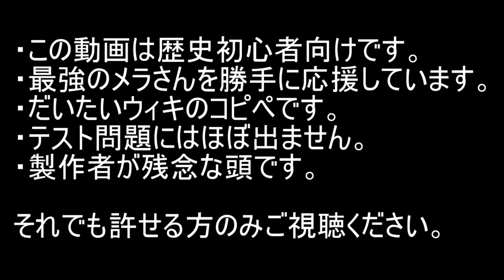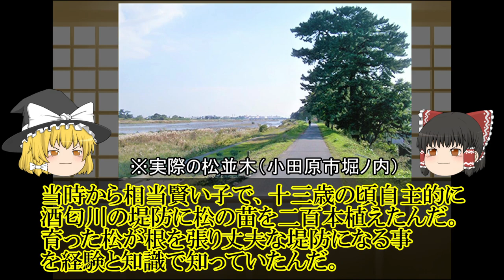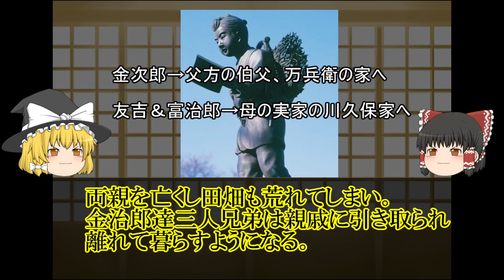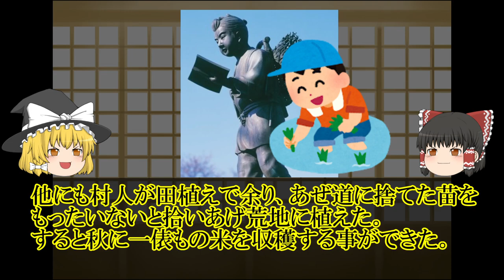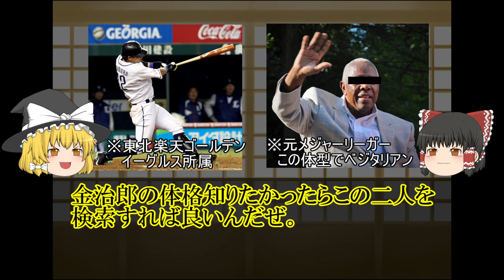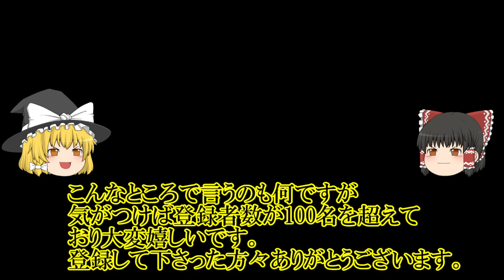【ゆっくり歴史解説】稼ぐ極意！二宮尊徳実がとんでもなく凄い人だった（前編）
【お詫び】11:50で宇津藩主の名前が文字化けしてしまいました。
                 「金」と「凡」で釩之介（はんのすけ）です。

金融とか組合生協の箇所は調べながら作ったので間違っていたら申し訳ありません。
二宮さんは調べれば調べるほど凄い人でした。